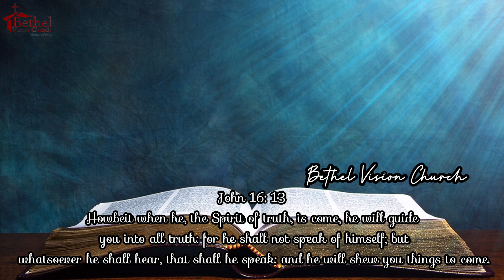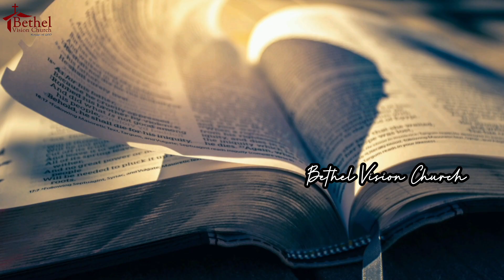Daily Bread || Short Message || 18.05.2023